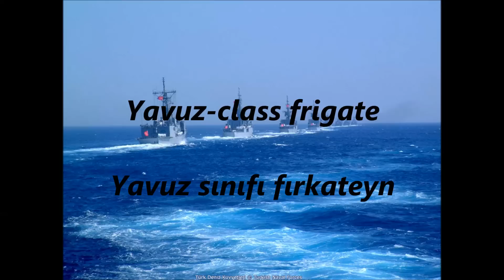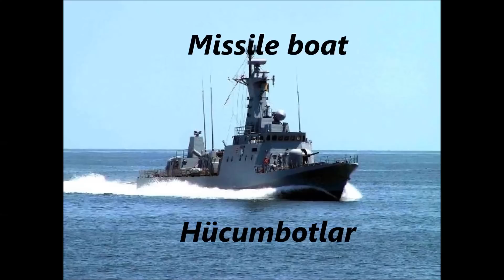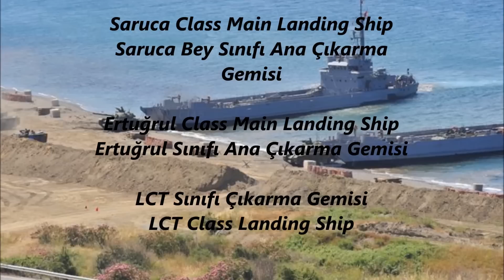Türk Deniz Kuvvetleri (DKK) - Turkish Navy Forces 2013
The Turkish Navy (Turkish: Türk Deniz Kuvvetleri) is the naval warfare service branch of the Turkish Armed Forces.
The navy can trace its lineage back to the establishment of the Aegean fleet of the Seljuk Navy under the command of Çaka Bey in 1081, and later to the Ottoman Navy. However, the modern naval traditions and customs of the Turkish Navy can be traced back to 10 July 1920, when it was established as the Directorate of Naval Affairs during the Turkish War of Independence led by Mustafa Kemal Atatürk. Since July 1949, the service has been officially known as the Turkish Naval Forces.
In 2008, the Turkish Navy had a reported active personnel strength of 48,600; this figure included an Amphibious Marines Brigade as well as several Special Forces and Commando detachments. The navy has approximately 215 ships in commission (excluding minor auxiliary vessels) and around 41 maritime aircraft.

Türk Deniz Kuvvetleri (Resmî adı: Deniz Kuvvetleri Komutanlığı), Türkiye'yi denizden gelecek tehditlere karşı savunmak ve ülkenin denizle alakalı menfaatlerini korumak ve kollamakla görevli kuvvettir. Komutanı Oramiral Bülent Bostanoğlu'dur. Kuruluş tarihi, ilk Türk denizcisi kabul edilen Çaka Bey'in İzmir'de oluşturduğu donanmanın tarihi olan 1081'dir.

TCG Barbaros (F-244) 29 Eylül 1993 23 Mayıs 1997 MEKO 200 TN II-A
TCG Oruçreis (F-245) 28 Temmuz 1994 23 Mayıs 1997 MEKO 200 TN II-A
TCG Salihreis (F-246) 26 Eylül 1997 22 Temmuz 1998 MEKO 200 TN II-B
TCG Kemalreis (F-247) 22 Temmuz 1998 8 Haziran 2000 MEKO 200 TN II-B

TCG Yavuz (F-240) 30 Mayıs 1985 11 Ekim 1987 Almanya
TCG Turgutreis (F-241) 17 Temmuz 1987 4 Şubat 1988 Almanya
TCG Fatih (F-242) 24 Nisan 1987 12 Ekim 1988 Türkiye
TCG Yıldırım (F-243) 22 Temmuz 1988 17 Kasım 1989 Türkiye

TCG Bozcaada (F-500), eski Commandant de Pimodan (F787)
TCG Bodrum (F-501), eski Drogou (F783)
TCG Bandırma (F-502), eski Quartier-Maître Anquetil (F786)
TCG Beykoz (F-503), eski D'Estienne d'Orves (F781)
TCG Bartın (F-504), eski Amyot d'Inville (F782)
TCG Bafra (F-505), eski Second-Maître Le Bihan (F788)

TCG Heybeliada F-511 27 Eylül 2008 27 Eylül 2011 Aktif Hizmette.
TCG Büyükada F-512 27 Eylül 2011 27 Eylül 2013 Hizmete girmeden önce son testlere tabi tutulmakta.

TCG Kılıç (P-330)
TCG Kalkan (P-331)
TCG Mızrak (P-332)

TCG Gaziantep (F-490) eski USS Clifton Sprague (FFG-16)
TCG Giresun (F-491) eski USS Antrim (FFG-20)
TCG Gemlik (F-492) eski USS Flatley (FFG-21)
TCG Gelibolu (F-493) eski USS Reid (FFG-30)
TCG Gökçeada (F-494) eski USS Mahlon S. Tisdale (FFG-27)
TCG Gediz (F-495) eski USS John A. Moore (FFG-19)
TCG Gökova (F-496) eski USS Samuel Eliot Morison (FFG-13)
TCG Göksu (F-497) eski USS Estocin (FFG-15)